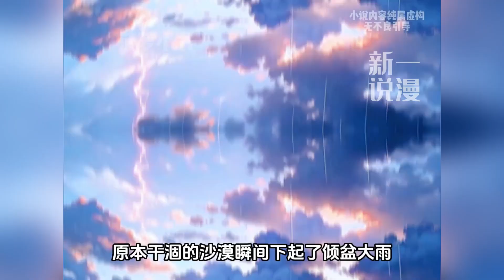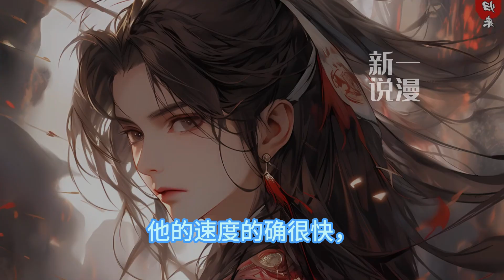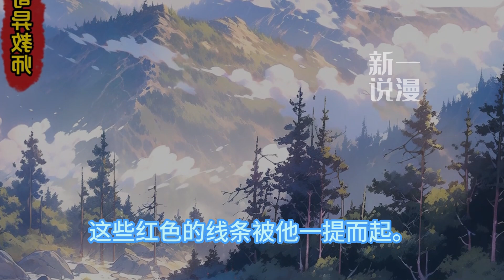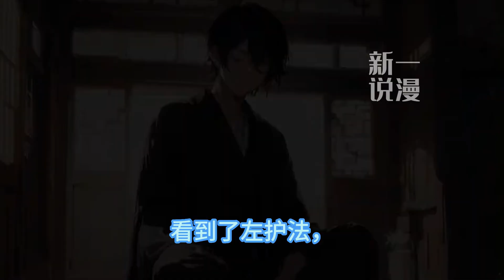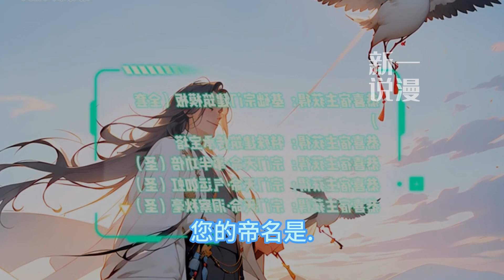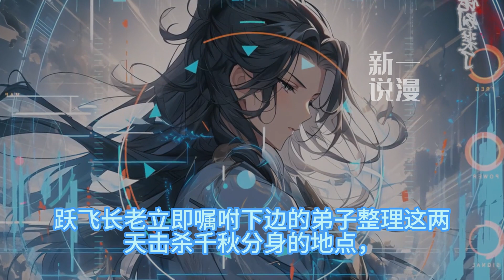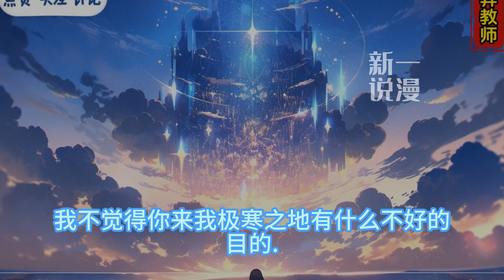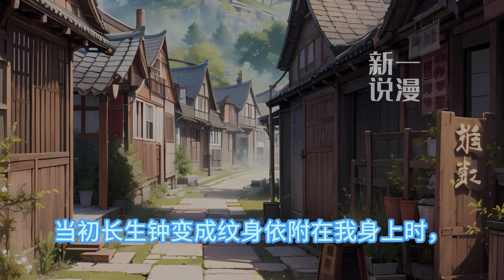《开局自创仙术，我竟然言出法随？》1-257重生之后，这个世界神的语言居然是汉语！什么？汉语在这里居然可以言出法随！那我岂不是可以自创仙术？ 千秋表示：不过一群外神，主神之下我无敌，主神之上我一换一！